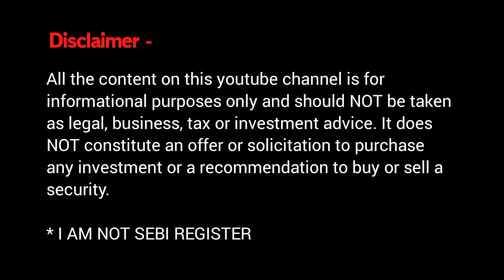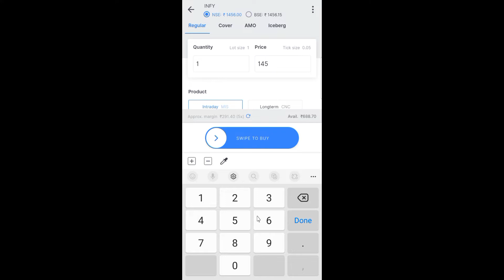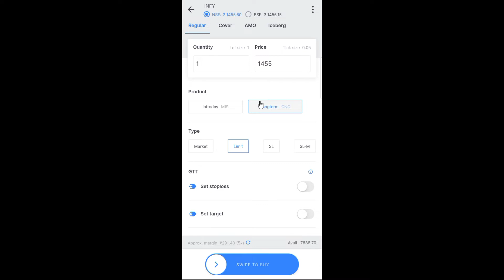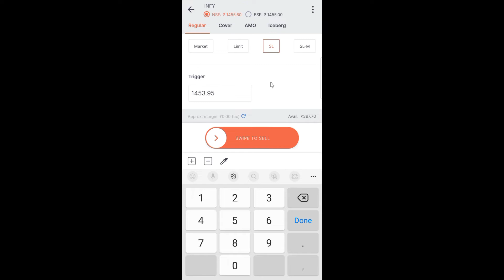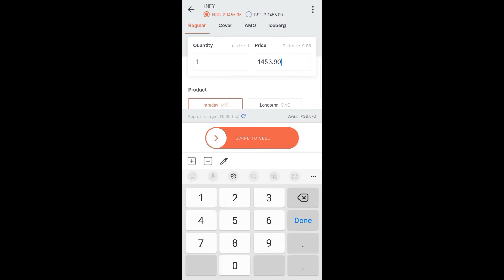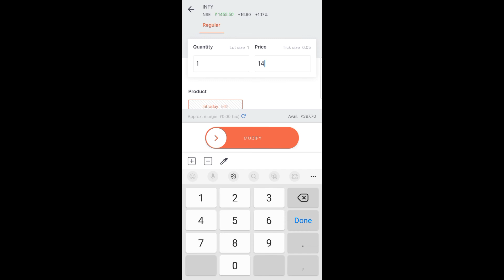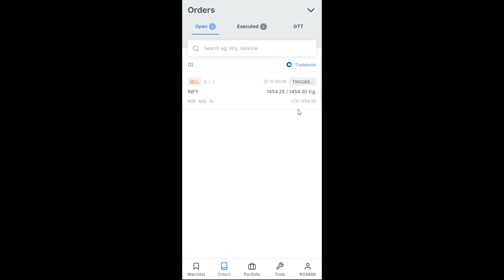मैंने zerodha मैं stop loss आर्डर कैसे लगाया ? | Stop Loss Order के बारे में पूरी जानकारी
[ JOIN INDIA'S TOP BROKERS ]